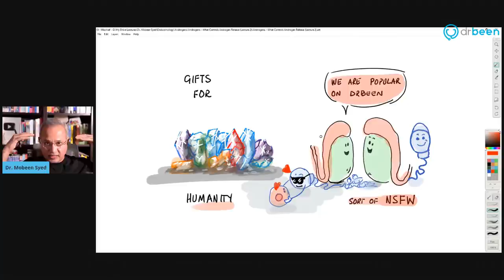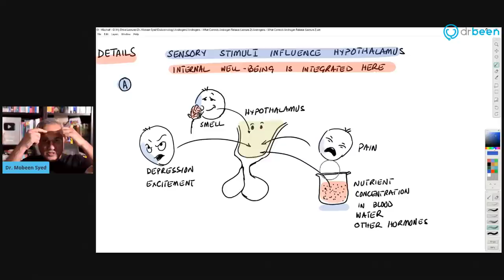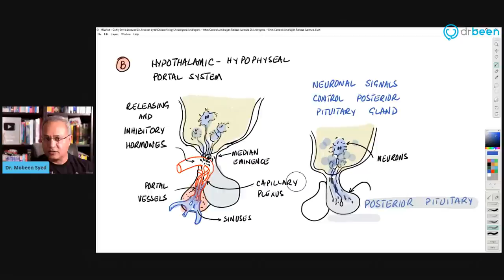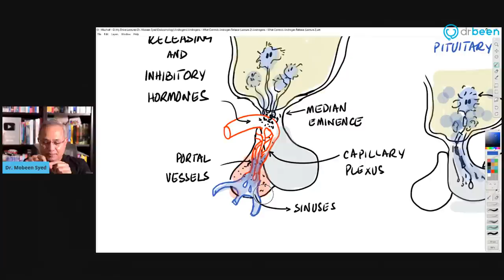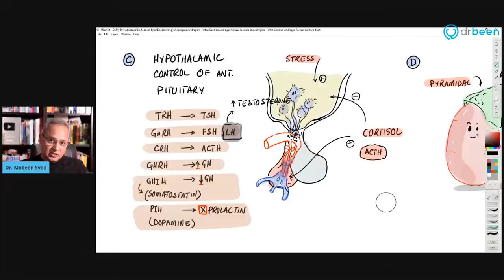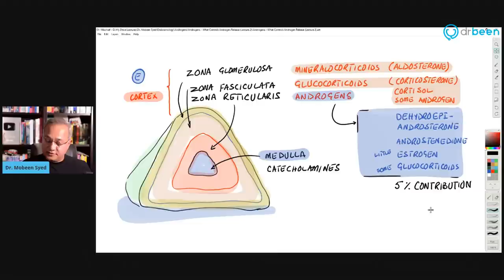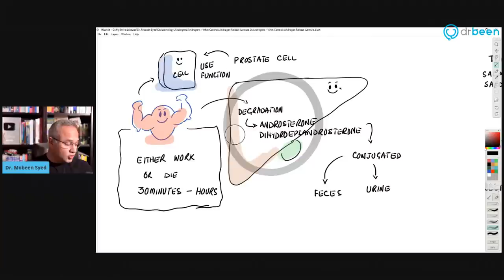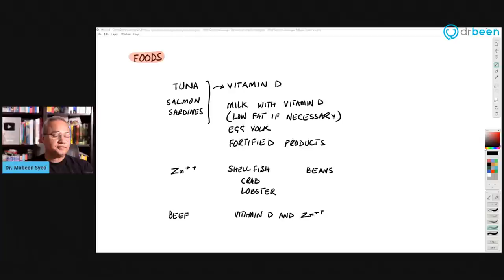Androgens - What Controls Androgen Release? (Lecture 2)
Continuing with our series about androgen hormones. Goal is to present the overview of the functions and release of the androgen a context to discuss pharmacology of pro-androgen and anti-androgen therapies.

Today we will discuss the following topics:
How is the testosterone release controlled?
How are the androgens released from the suprarenal controlled?
High level overview of the hypothalamic involvement in the control of androgens.
High level overview of the pituitary and its role in the control of androgens.

Reference: Guyton and Hall Textbook of Medical Physiology (14th Edition.)
Interesting articles: